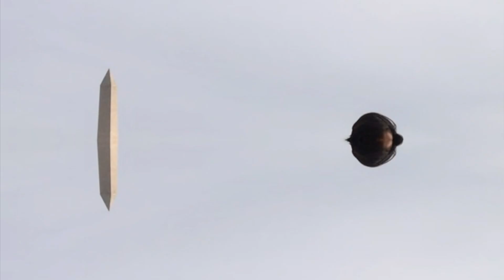dancevideo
“dancevideo” contains segments from five different videos created in the past three years.